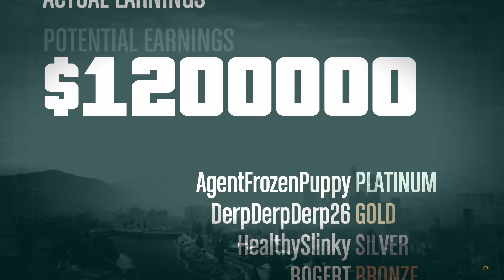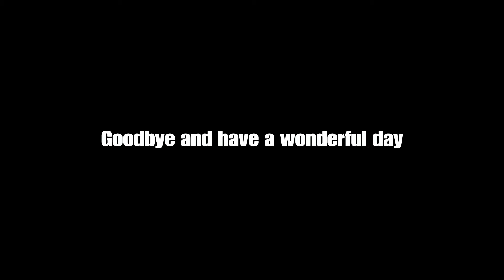The Doomsday Heist: Act 3 (Finale) - The Doomsday Scenario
8 months. 8 months in the making is finally coming to an end. It wasn't completely our fault why it took so long to finish. Mainly, Rockstar servers are funky and that caused us to lose interest in completing the heist along with other games to play. But, we finally decided to give it another chance when the "After Hours" dlc dropped. Probably not going to come back to this game just because I've already spent 4 years with it and cause RDR II is almost out. This Let's Play was pretty fun to do so if you want more of them or any other type of content, just let me know. Other then that, there's not much else to say. See ya suckers later!

The Youtube Boys who helped me out during these 8 months. Papa bless.